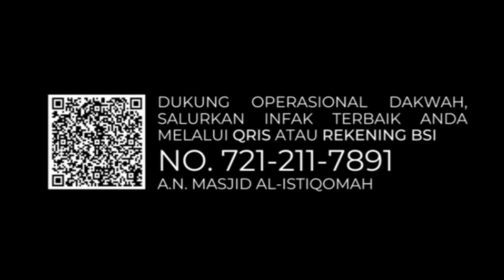Agar Do'amu Diijabah • Ustadz Adam Badar Bajrey, Lc. حفظه الله